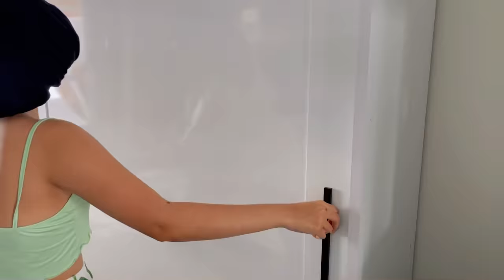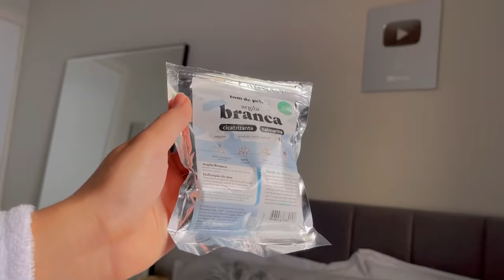spa day em casa - unhas, skin care, sobrancelha, hair care🖤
como eu amo video com essa estéticaaaa AAAA quem amou?🤍

✨perguntas frequentes✨

• gravo com o iPhone 12 pro max
• edito pelo capcut e inshot (celular)
• meu nome é Mariana, Mabs é meu apelido e prefiro que me chame assim🤍